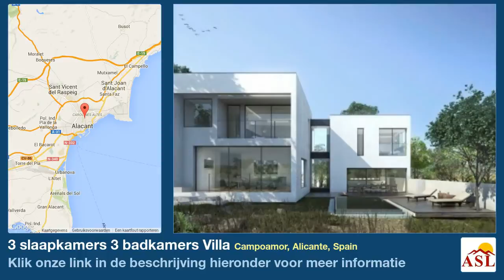3 slaapkamers 3 badkamers Villa te Koop in Campoamor, Alicante, Spain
Meer informatie op Villa te Koop in Campoamor, Alicante, Spain met 3 slaapkamer, 3 badkamers

dichtbij winkels, Zwembad